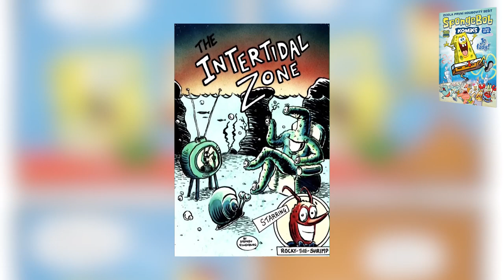SpongeBob: Návrat nejslavnější mořské houby! - Komiksový SMASH! S03E37 (SOUTĚŽ UKONČENA)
Epizoda obsahuje 50 % povídání o SpongeBobovi, 49 % záběrů ryb,  možná i 1 % záběrů ryb, které vypadají jako Donald Trump.

➡️ Pravidla soutěže: Napište nám do komentáře, kdo je vaší nejoblíbenější postavou ze Zátiší Bikin. A proč.
➡️Tentokrát hrajeme o předplatné magazínu SpongeBob. První díl můžete omrknout zde
➡️Vítězem se stává Jaroslav Bouček. Gratulujeme!

Na pořadu spolupracovali:
Jindra Polák
Jan Maxián
Kateřina Vimmerová
Honza Potměšil